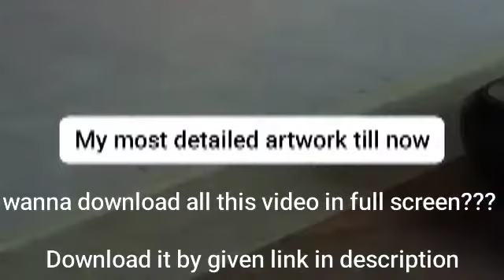6 Cool art techniques | simple way to draw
6 Cool art techniques | simple way to draw

Doston iss video me maine bahut se art ka sample dikhaya hai status ke rup mein
Ummed hai aapko ye video pasand aaegi

Work done -
1) colorful drawing of virat kohli
2) Draw with graphite pencils
3) draw with acrylic paint in canvas
4) money heist drawing
5) drawing of harry Potter with chalk in blackboard